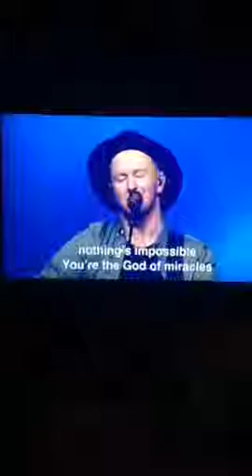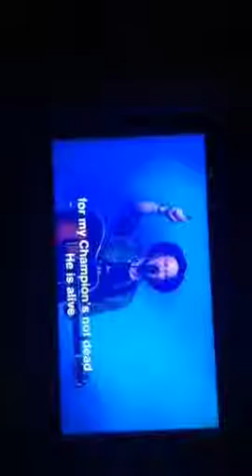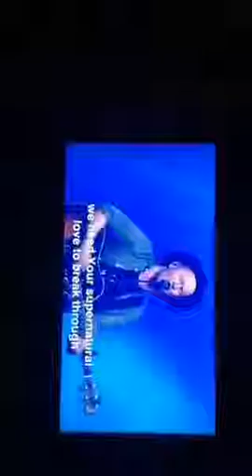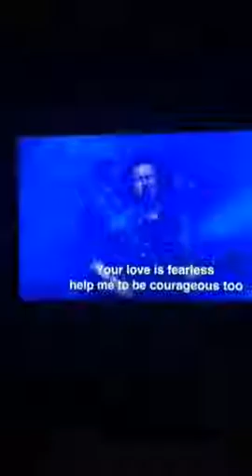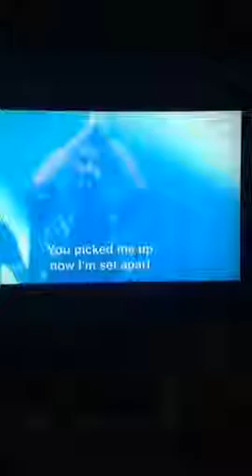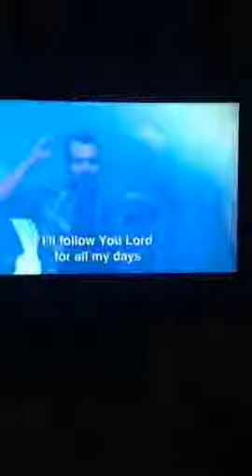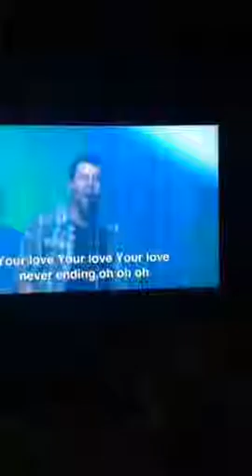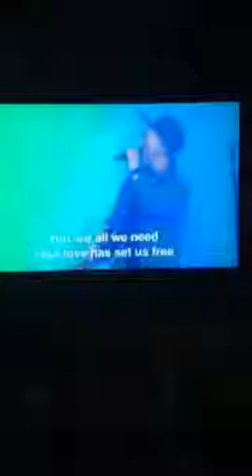One Conference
Part of the Worship Service